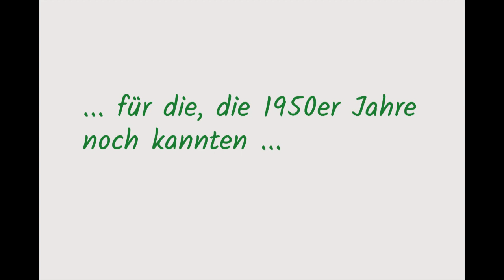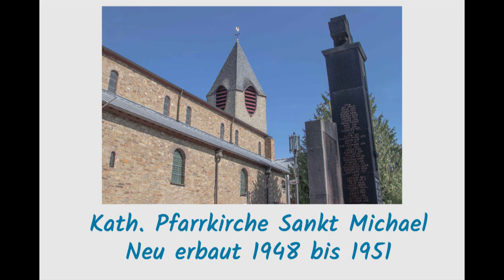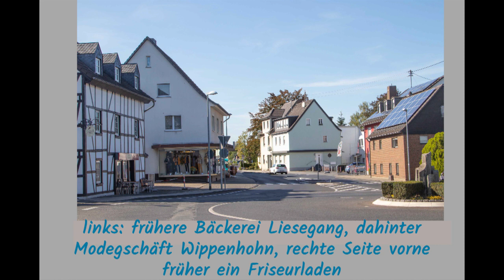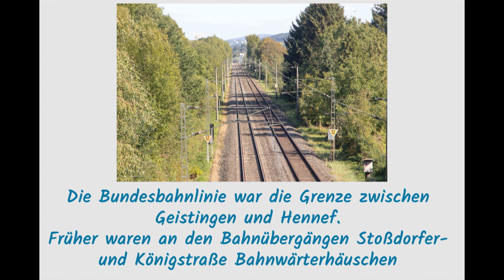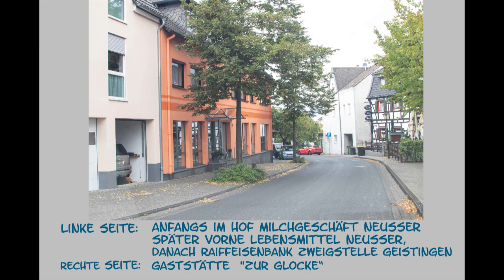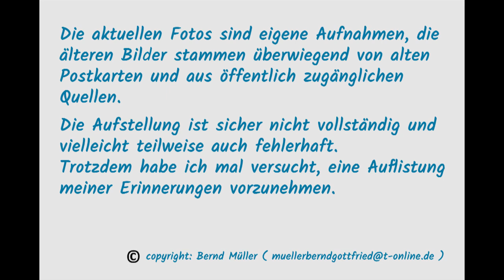Geistingen, der Film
Geistingen ...
... für die, die 1950er Jahre noch kannten ...
... und für die, die sich heute dafür erinnern!
Erinnerungen an die Kinderzeit